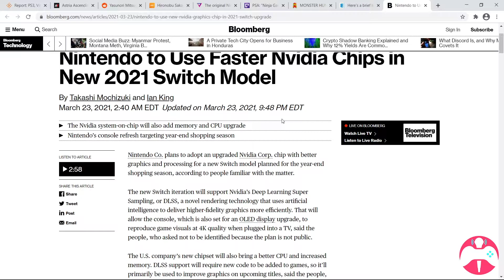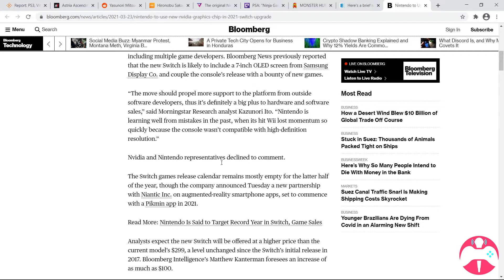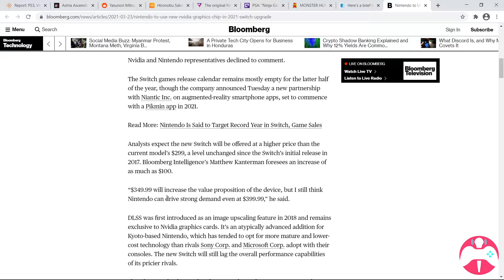Bloomberg Report claims New Nintendo Switch will use Nvidia Graphics with DLSS